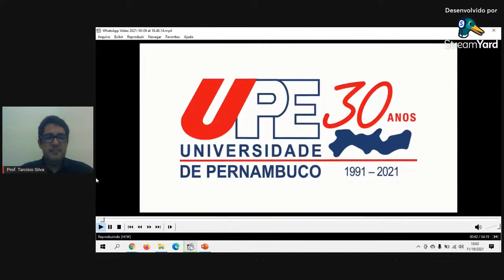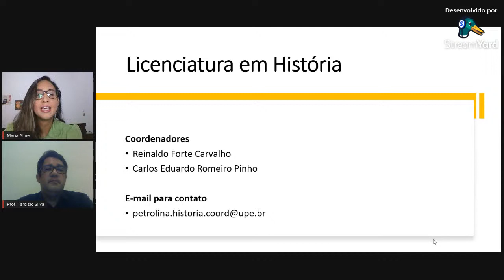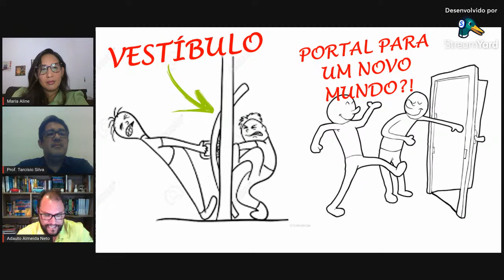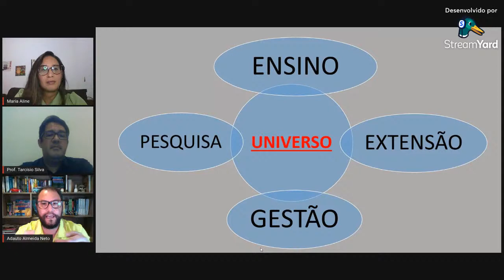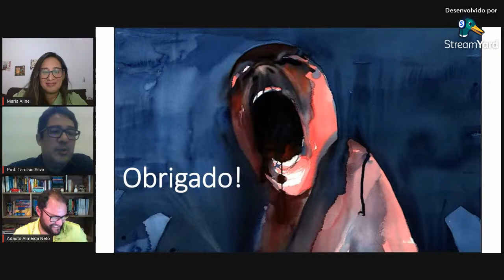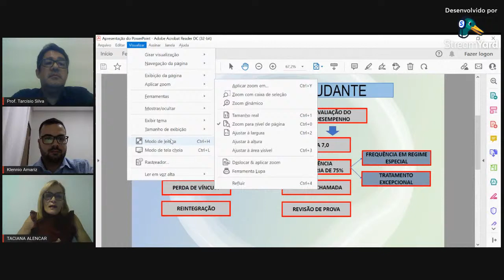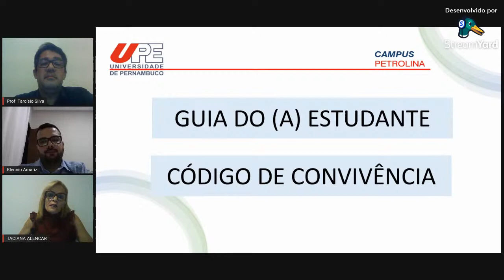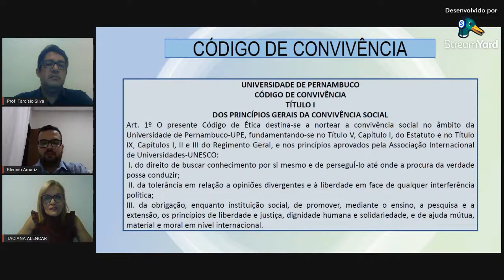Acolhimento Discente 2021.1